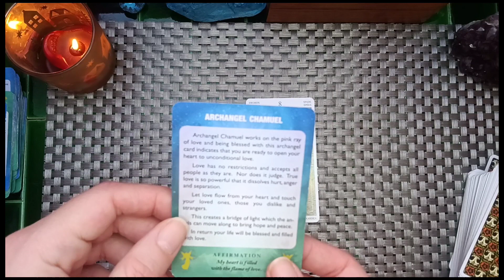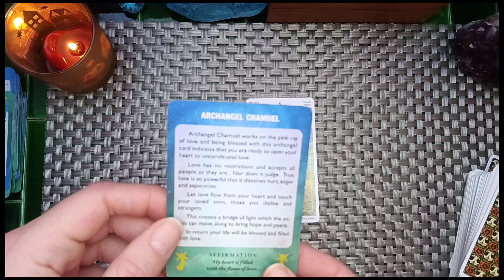MESSAGE OF THE DAY 🥰🙏 ASK THE ANGELS ❤️